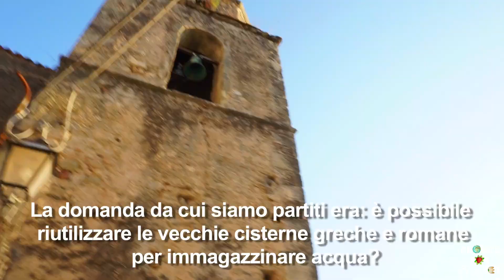Una cisterna è per sempre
Andiamo a Cleto, un piccolo paese della Calabria

E’ possibile utilizzare oggi le vecchie cisterne greche e romane per immagazzinare l’acqua?
In fin dei conti siamo la civiltà dell’acqua, che si è sviluppata andando a intervettare ogni singola goccia disponibile. Seconda puntata del nostro viaggio nell’acqua…